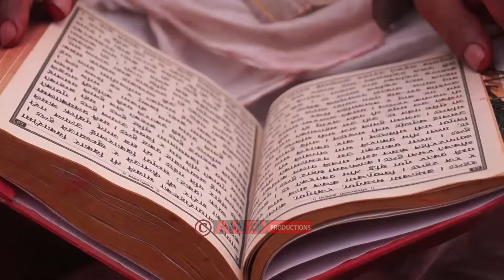साली नदि मेला स्नान Salnadi Snan | Holy bath in Salinadi | श्रीस्वस्थानी व्रत || AP